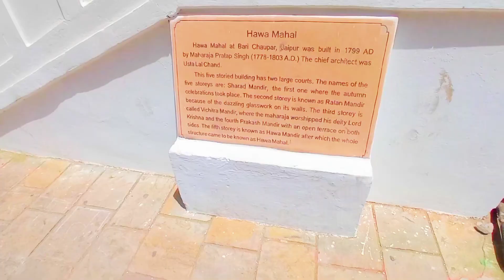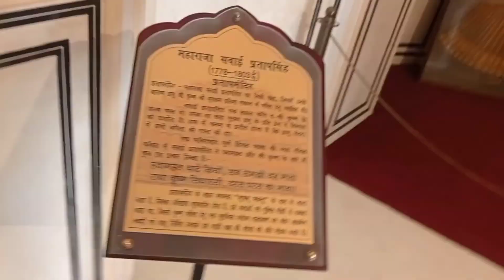Hawa Mahal Vlog jaipur Rajisthan anis_vlog Hawa_mahal rajisthan Anis vlog Anish blog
Anis Ahmad
Anis vlog
Anish blog
Anis Ahmad
Anis vlog
Anish blog
Anis Ahmad
Anis vlog
Anish blog
Anis Ahmad
Anis vlog
Anish blog
Anis Ahmad
Anis vlog
Anish blog